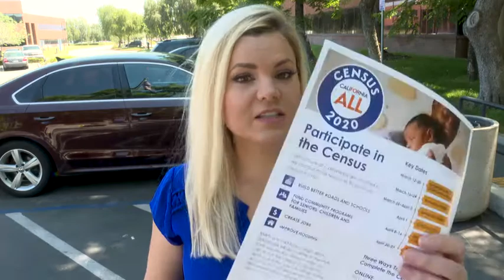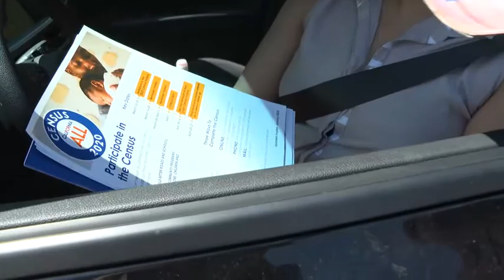Ontario Nonprofit Starts Food Giveaway to Help With Census Count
ONTARIO, Calif. – A nonprofit organization that promised the City of Ontario before the COVID-19 pandemic that they’d spearhead the effort to get an accurate census count in the city is shifting gears in a major way to keep their pledge.

The wall of food donations is something new at the Lampkin Foundation Office in Ontario. Their main focus just months ago, was the census count, but they know that’s the last thing many people are thinking about now. D’Andre D. Lampkin, founder and CEO of the D’Andre D. Lampkin Foundation says it’s still their goal to get people to take part. ONTARIO, Calif. – A nonprofit organization that promised the City of Ontario before the COVID-19 pandemic that they’d spearhead the effort to get an accurate census count in the city is shifting gears in a major way to keep their pledge.